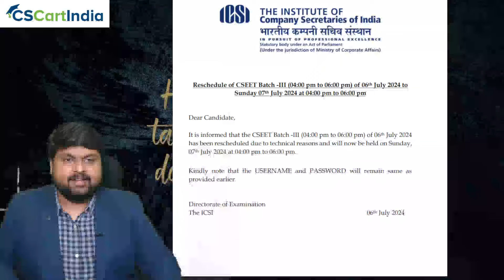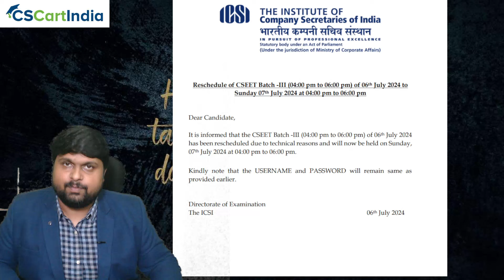BIG BREAKING NEWS | ICSI Official Announcement | CSEET July 2024 RE EXAM